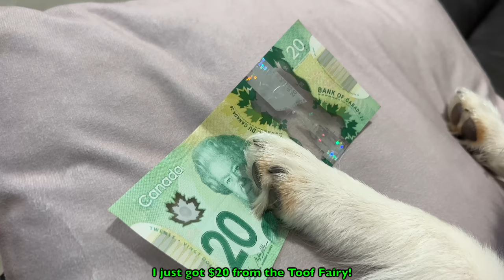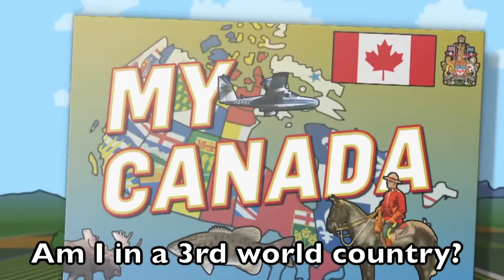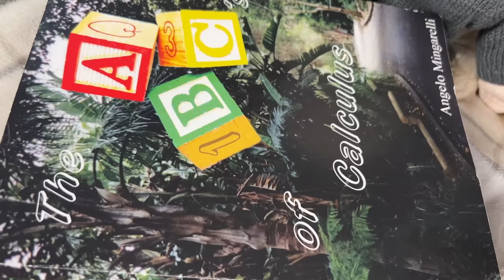"This is NOT a Donut Salad!" 🍩🐶🥗 a hilarious Biscuit Talky on Cricket "the sheltie" Chronicles e236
Biscuit is not impressed with her supper... it's not a donut. 🍩🐶🥗 Add to that the tooth fairy is now paying BIG time! It's a hilarious Biscuit Talky on Cricket "the sheltie" Chronicles.

🎥 Follow Us 🎥
All AWESOME Cricket Chronicle Links HERE!

"Egyptian Ducks", "Little Bumble Bee", "No Dessert", "The Souvenir", "A Gal I Know", "Consuming Love", "Heads are Spinning", "Two Broken Hearts" and "A Short Stop in Rio" courtesy of Epidemic Sound.